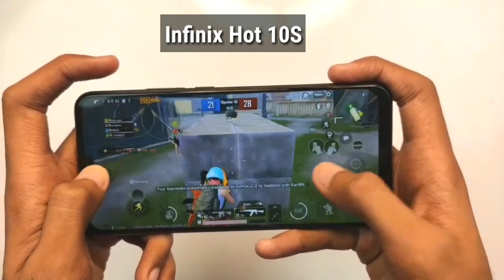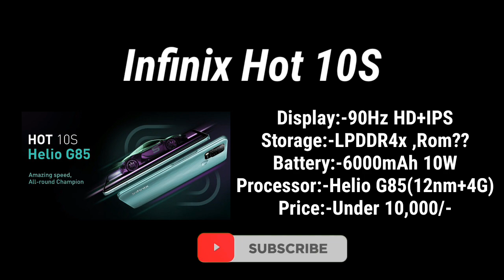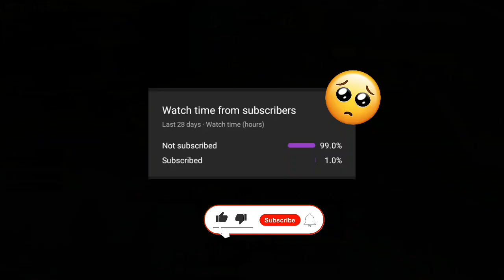"Infinix Hot 10S"Quick PUBG Gaming Review!😍🔥Let's See Kaise hai budget King Gaming me??😱🔥YT EXOTIC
So Hey Guys Today in this video we are talking about Upcoming "Infinix Hot 10S" Pubg Gaming Test/ Review! I have discussed about its pubg performance with explaining fps stabilty & heating also...Hope so you will like it..🙂